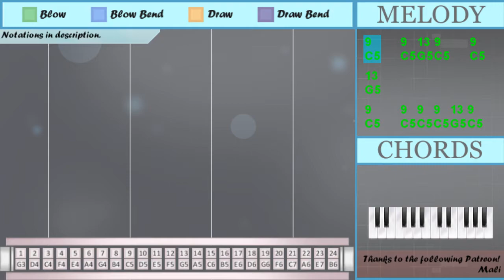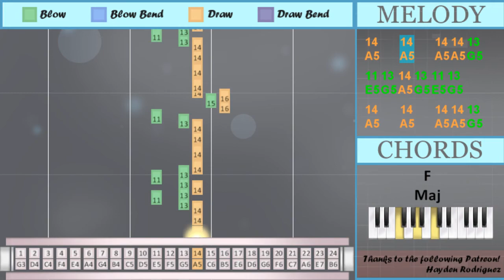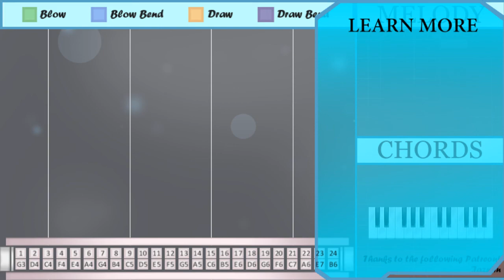How to play Something Just Like This on Tremolo Harmonica 24 Holes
The easiest way to learn how to play Something Just Like This by The Chainsmokers ft Coldplay on the tremolo harmonica 24 holes. It's a tremolo harmonica 24 holes tutorial for Something Just Like This by The Chainsmokers ft Coldplay.

EasyHarmonicaLesson teaches you to play the your favorite instrument, through easy and simple animation so that you too can learn how to play Something Just Like This by The Chainsmokers ft Coldplay on the tremolo harmonica 24 holes easily. A tremolo harmonica 24 holes tutorial with visual animation graphic.

Numbered notation:
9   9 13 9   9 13
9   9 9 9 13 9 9
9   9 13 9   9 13
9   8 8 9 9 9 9
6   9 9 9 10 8
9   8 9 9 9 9
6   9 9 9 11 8
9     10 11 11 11
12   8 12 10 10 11
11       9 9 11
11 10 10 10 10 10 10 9
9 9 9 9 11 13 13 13
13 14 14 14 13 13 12
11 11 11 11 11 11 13
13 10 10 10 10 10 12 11
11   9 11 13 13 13
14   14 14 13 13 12
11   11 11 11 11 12
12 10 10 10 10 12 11
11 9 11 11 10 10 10
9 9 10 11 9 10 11
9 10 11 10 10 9
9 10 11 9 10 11
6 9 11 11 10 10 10
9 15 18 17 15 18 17
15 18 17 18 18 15
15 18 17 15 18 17
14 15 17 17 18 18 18
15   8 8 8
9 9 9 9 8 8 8
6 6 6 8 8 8
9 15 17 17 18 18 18
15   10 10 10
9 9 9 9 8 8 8
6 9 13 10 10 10
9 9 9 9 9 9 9
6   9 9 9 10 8
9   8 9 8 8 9
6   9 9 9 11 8
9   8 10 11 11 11
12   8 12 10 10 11
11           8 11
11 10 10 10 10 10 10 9
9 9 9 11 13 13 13
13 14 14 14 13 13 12
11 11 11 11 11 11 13
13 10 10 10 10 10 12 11
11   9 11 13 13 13
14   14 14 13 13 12
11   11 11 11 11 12
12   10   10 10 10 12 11
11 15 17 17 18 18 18
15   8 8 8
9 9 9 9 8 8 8
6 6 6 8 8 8
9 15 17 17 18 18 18
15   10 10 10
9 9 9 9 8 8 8
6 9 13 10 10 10
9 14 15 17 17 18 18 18
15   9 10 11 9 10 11
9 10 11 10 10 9
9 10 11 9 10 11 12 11
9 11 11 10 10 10
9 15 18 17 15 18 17
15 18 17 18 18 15
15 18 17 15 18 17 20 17
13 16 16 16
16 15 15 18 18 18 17
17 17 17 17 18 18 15
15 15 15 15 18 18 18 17
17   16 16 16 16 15
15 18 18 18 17
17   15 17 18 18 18
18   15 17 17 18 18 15
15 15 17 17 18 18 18
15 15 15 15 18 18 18
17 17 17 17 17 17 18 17
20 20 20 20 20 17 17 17
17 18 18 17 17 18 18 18
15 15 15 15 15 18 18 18
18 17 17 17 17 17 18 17
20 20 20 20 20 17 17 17
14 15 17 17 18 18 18
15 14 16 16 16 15
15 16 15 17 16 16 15
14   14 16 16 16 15
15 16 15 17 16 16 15
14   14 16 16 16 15
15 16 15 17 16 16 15
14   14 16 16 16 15
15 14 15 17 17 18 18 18
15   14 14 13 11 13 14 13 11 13
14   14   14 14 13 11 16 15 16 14
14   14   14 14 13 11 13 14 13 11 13
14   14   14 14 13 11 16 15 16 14
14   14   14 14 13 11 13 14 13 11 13
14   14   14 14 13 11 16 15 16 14
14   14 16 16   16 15
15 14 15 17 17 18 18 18
15

Lettered notation:
C5   C5 G5 C5   C5 G5
C5   C5 C5 C5 G5 C5 C5
C5   B4 B4 C5 C5 C5 C5
A4   C5 C5 C5 D5 B4
C5   B4 C5 C5 C5 C5
A4   C5 C5 C5 E5 B4
C5     D5 E5 E5 E5
F5   B4 F5 D5 D5 E5
E5       C5 C5 E5
E5 D5 D5 D5 D5 D5 D5 C5
C5 C5 C5 C5 E5 G5 G5 G5
G5 A5 A5 A5 G5 G5 F5
E5 E5 E5 E5 E5 E5 G5
G5 D5 D5 D5 D5 D5 F5 E5
E5   C5 E5 G5 G5 G5
A5   A5 A5 G5 G5 F5
E5   E5 E5 E5 E5 F5
F5 D5 D5 D5 D5 F5 E5
E5 C5 E5 E5 D5 D5 D5
C5 C5 D5 E5 C5 D5 E5
C5 D5 E5 D5 D5 C5
C5 D5 E5 C5 D5 E5
A4 C5 E5 E5 D5 D5 D5
C5 C6 D6 E6 C6 D6 E6
C6 D6 E6 D6 D6 C6
C6 D6 E6 C6 D6 E6
A5 C6 E6 E6 D6 D6 D6
C6   B4 B4 B4
C5 C5 C5 C5 B4 B4 B4
A4 A4 A4 B4 B4 B4
C5 C6 E6 E6 D6 D6 D6
C6   D5 D5 D5
A4 C5 G5 D5 D5 D5
C5 C5 C5 C5 C5 C5 C5
A4